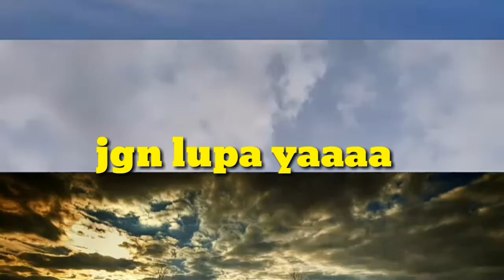Lawak madura terbaru lucu banget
Lawak madura